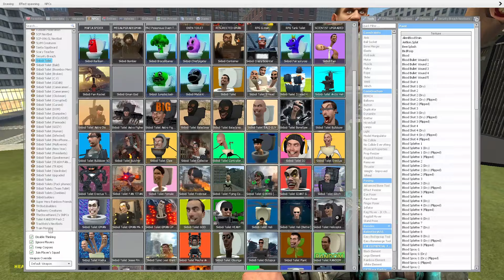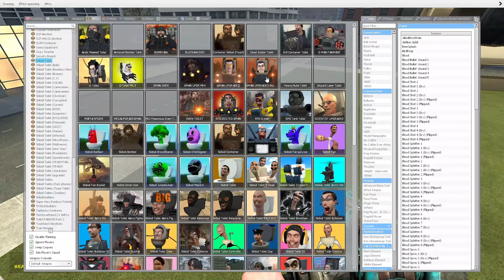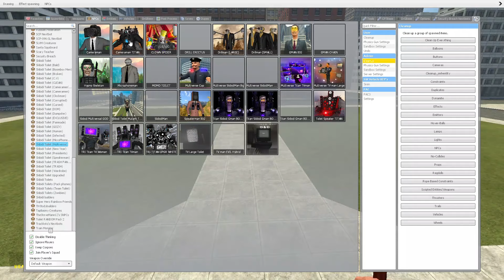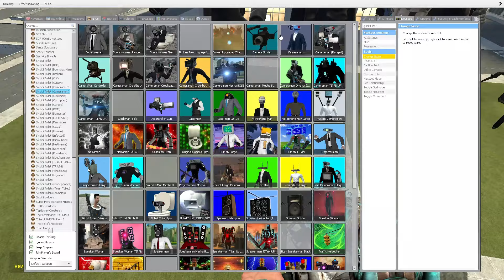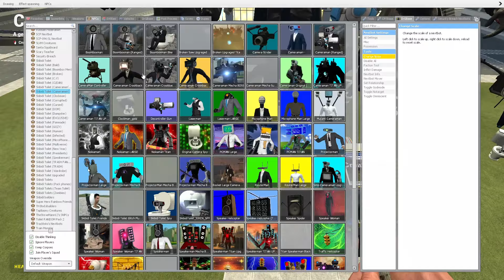EVOLUTION OF UPGRADED MINIGUN TITAN CAMERAMAN! SKIBIDI TOILET In Garry's Mod!